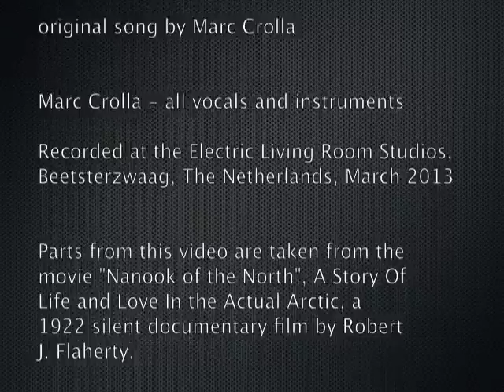Eskimo Baby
Rock 'n roll love song